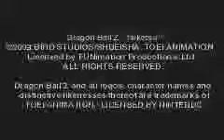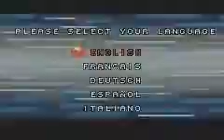Dragonball Z Taiketsu Vegeta Playthorugh part 1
Part 4 Saiyans Duel - Goku vs. Vegeta Both N-Zo and DaPat1920 playing as Goku. Note: For these one on one boss fights, if you are playing a two player game, .